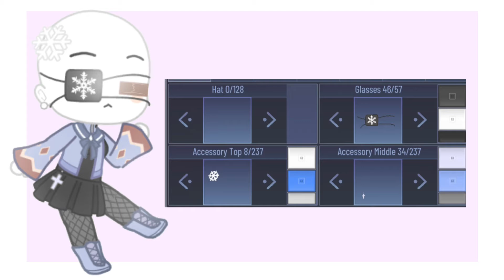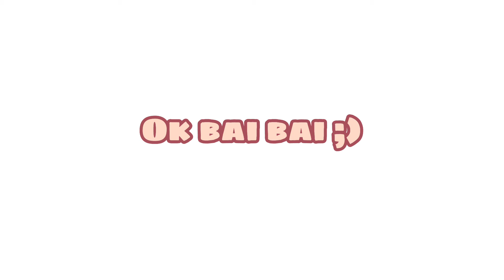Kawaii outfits |Gacha club| (੭•̀ᴗ•̀)੭𖤐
ʕ•ﻌ•ʔ Hellooo.
So thats my new oc
idk what to sayy (._.)

Plssss sub to mehh (つ︿◕｡)

Im so lazyy.